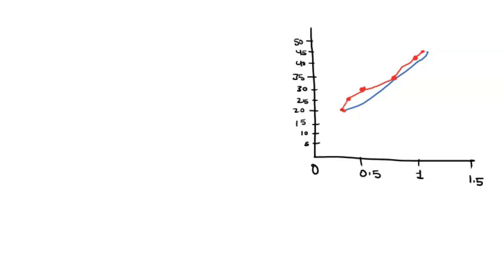The kinetic data given below are for the reaction catalyzed by prostaglandin endoperoxide synthase.…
The kinetic data given below are for the reaction catalyzed by prostaglandin endoperoxide synthase. Focusing here on the first two columns, determine the Vmax and Km of the enzyme. [Arachidonic acid] (mM) Rate of formation of PGG2 (mM min-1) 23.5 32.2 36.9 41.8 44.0 Rate of formation of PGG2 with 10 mg/mL ibuprofen (mM min-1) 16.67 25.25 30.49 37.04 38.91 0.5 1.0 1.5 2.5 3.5 Ibuprofen is an inhibitor of prostaglandin endoperoxide synthase. By inhibiting the synthesis of prostaglandins, ibuprofen reduces inflammation and pain. Using the data in the first and third columns of the table, determine the type of inhibition that ibuprofen exerts on prostaglandin endoperoxide synthase.